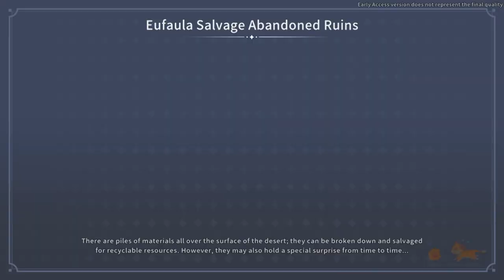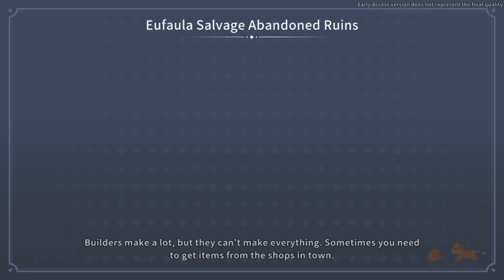Sandrock Commisions | My Time at Sandrock Early Access 10